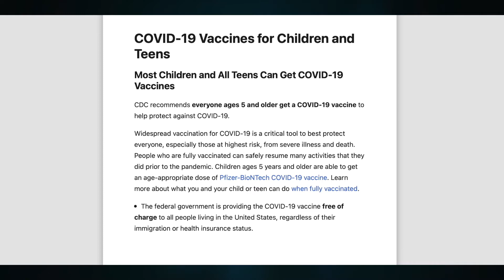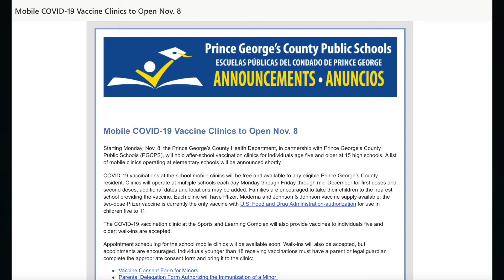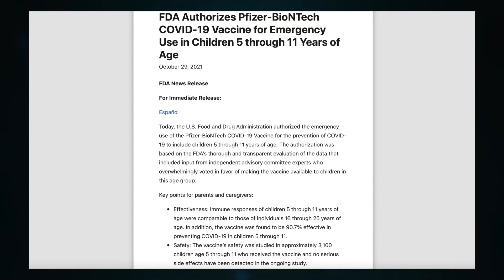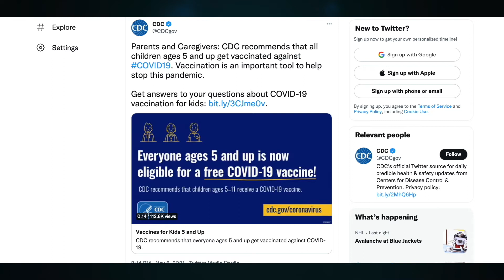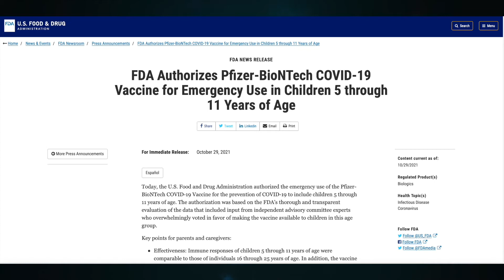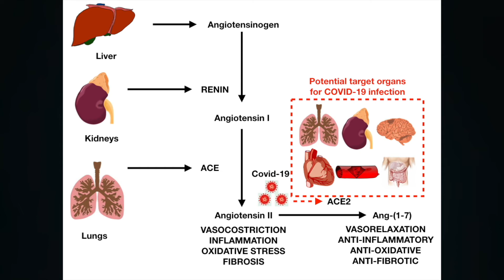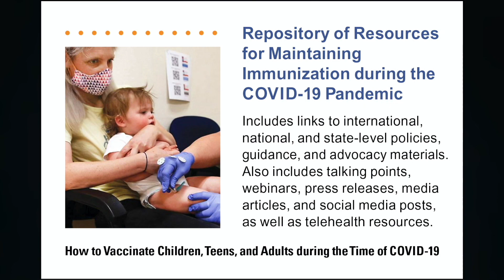VATV | Chích ngừa COVID-19 cho trẻ em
Chương trình do Thanh Trang, Trí Tôn và Võ Thiện Toàn thực hiện - 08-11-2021